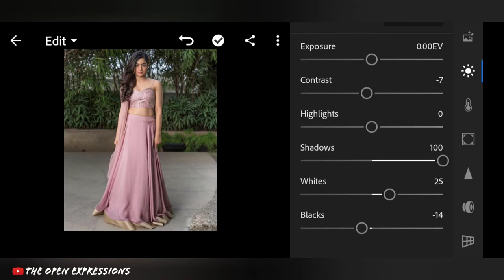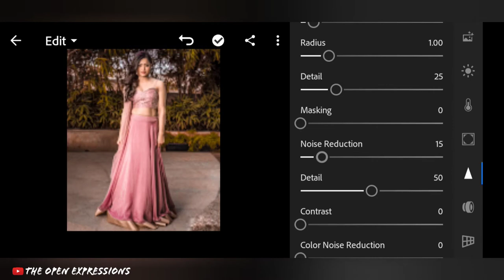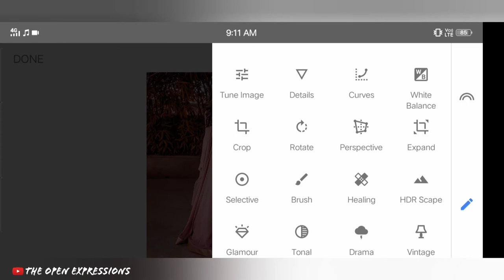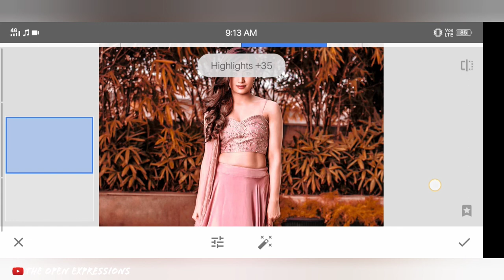lightroom and snapseed orange tun editing tutorial video /2021/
Hi. guys😘

lightroom and snapseed mobile photo editing New video📷

how to photo editing orange tun
how to use snapseed app
how to use lighroom app

from-sriganganagar rajsthan (India)